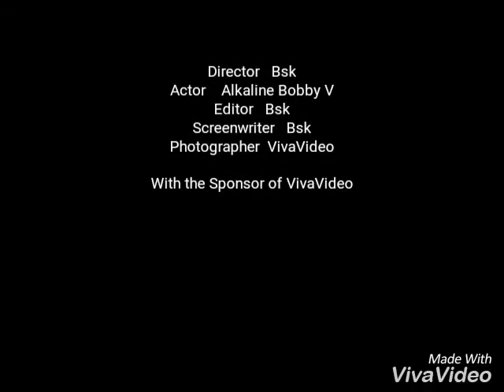Alkaline Ft Bobby V Like me -November 2016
Hottt new dancehall